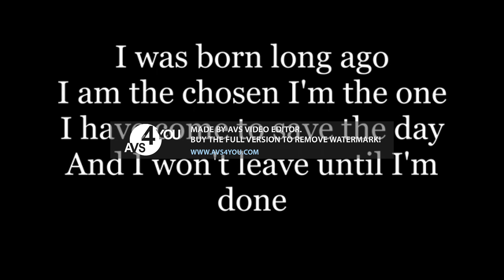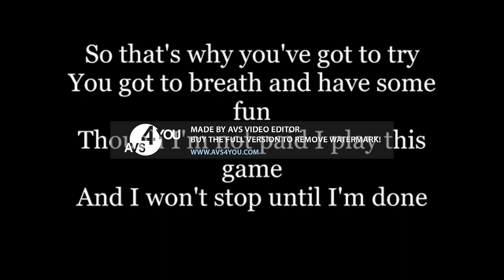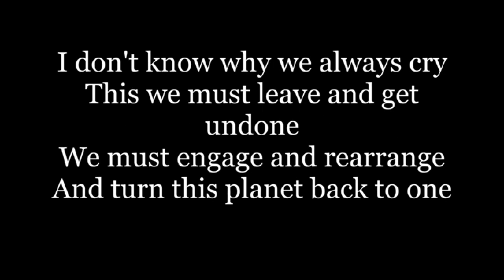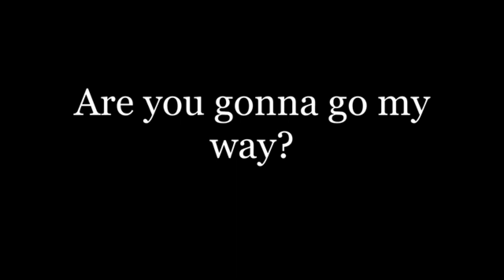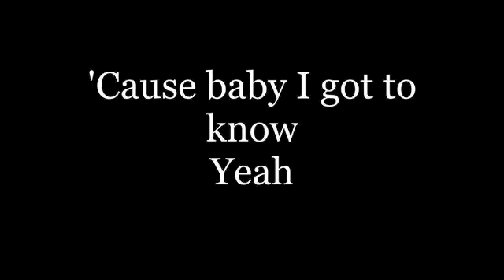Lenny Kravitz Are You Gonna Go My Way Lyrics HD In Lost effect